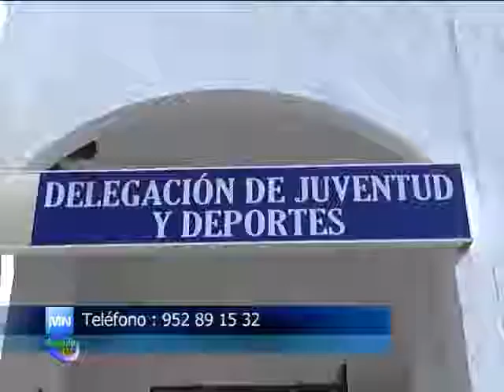EL 14 DE NOVIEMBRE TENDRÁ LUGAR UN TALLER DE AUTOMAQUILLAJE.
El 14 de Noviembre tendrá lugar un taller de Automaquillaje organizado por el área de Juventud del Ayuntamiento de Manilva.

El Centro de Formación de Sabinillas, en Av. España, es el lugar elegido para esta clase que tendrá lugar de cinco a ocho de la tarde. El precio de esta actividad es de diez euros que además incluye un aperitivo al finalizar el curso.

Este taller de automaquillaje será impartido por Raquel Jiménez, distribuidora de Oriflame. Las participantes aprenderán, con productos de dicha marca, cómo encontrar los colores idóneos tanto para el maquillaje de día como de noche.

El concejal Marcos Ruiz, informa que hasta el 12 de noviembre pueden inscribirse en esta actividad.

Las plazas para participar en este taller de automaquillaje son limitadas.